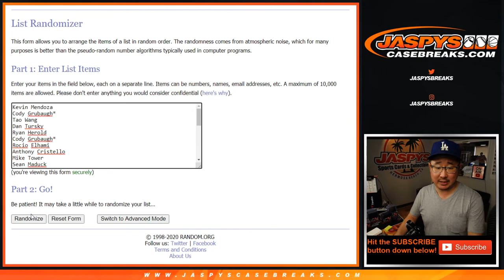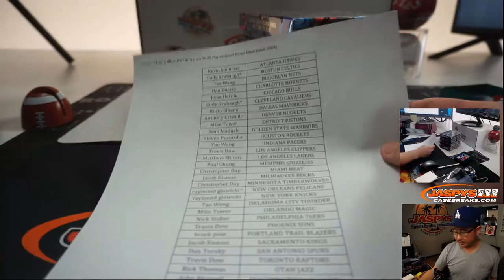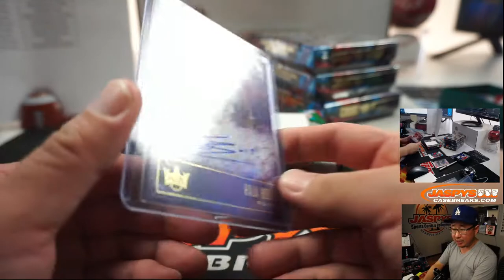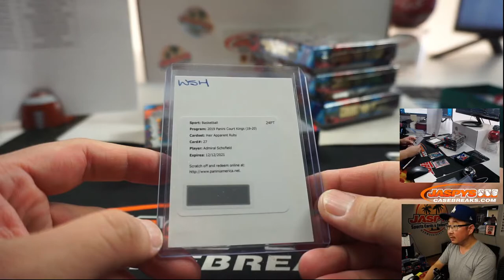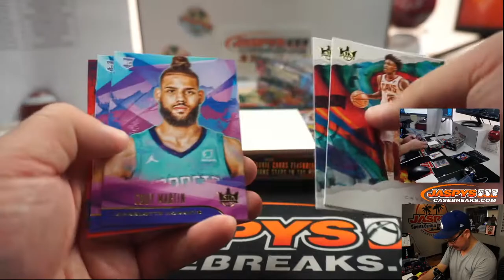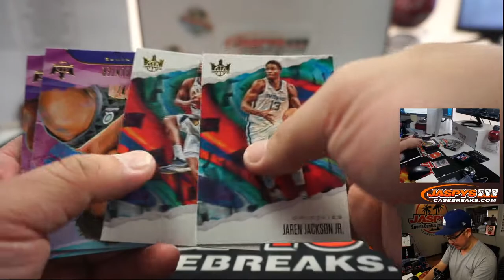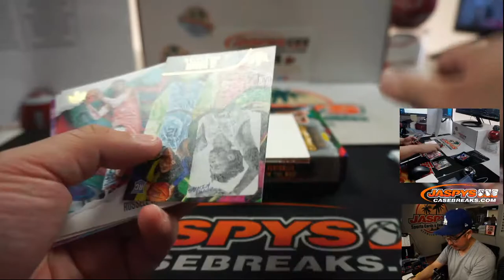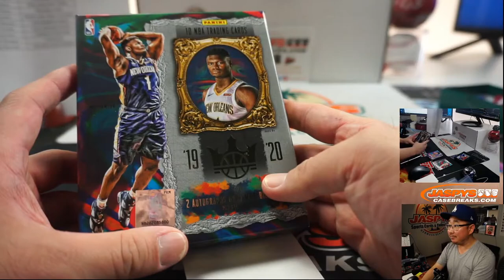Tu, 07.14.20 || 4Box PYT #19 || 2019-20 Panini Court Kings Basketball (NBA)